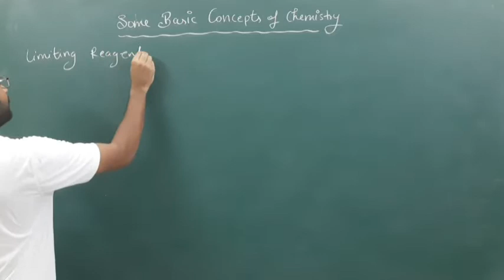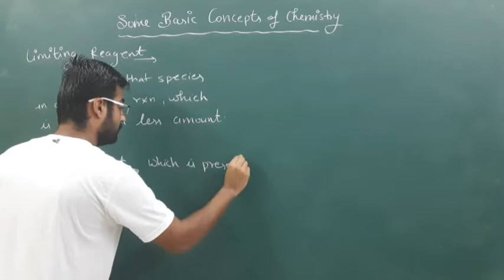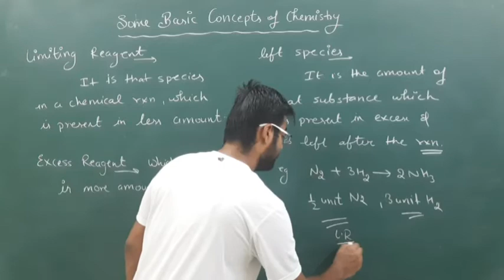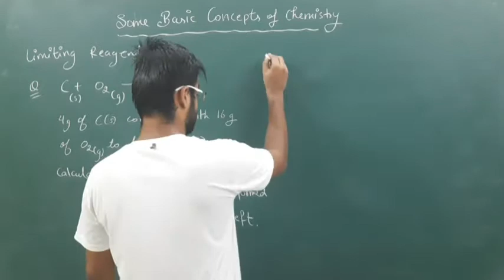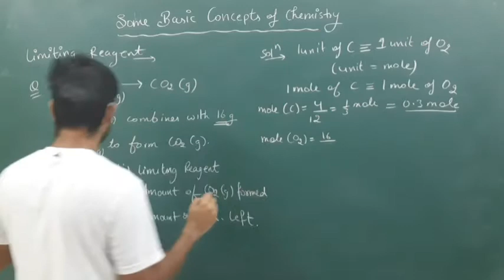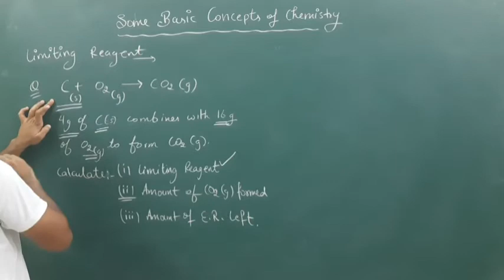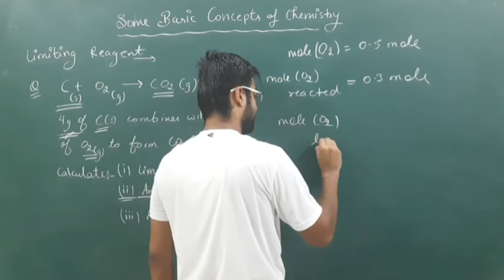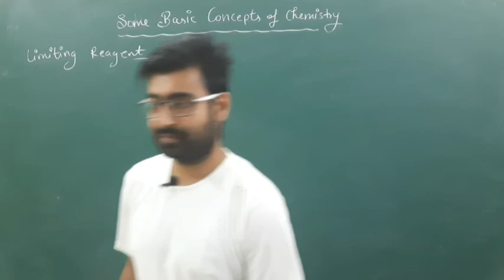Mastering Limiting Reagents in Chemistry: A Comprehensive Guide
In this video, you will learn to find how to calculate limiting reagent , excess reagent and using the concept to solve the numerical.

Unlock the secrets of limiting reagents with our in-depth guide! 🧪 Explore the fundamental concept that governs chemical reactions, and learn how to identify and calculate the limiting reagent.

Whether you're a student tackling chemistry or a curious mind delving into the world of reactions, this video provides clear explanations and practical examples.

Watch now to elevate your understanding of limiting reagents and ace your chemistry studies! 🔬🎓

Link for a very good book for physical chemistry

00:00 Introduction